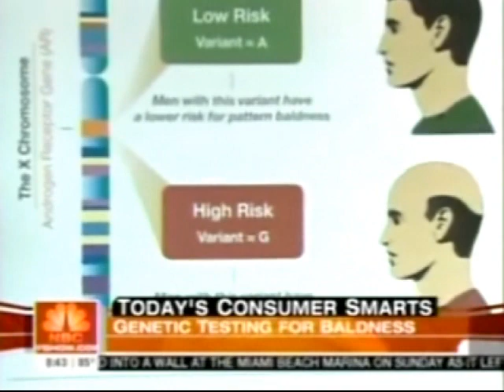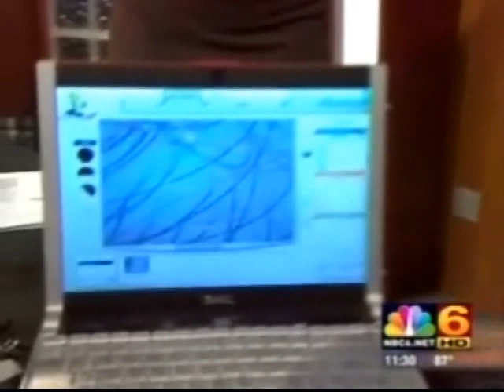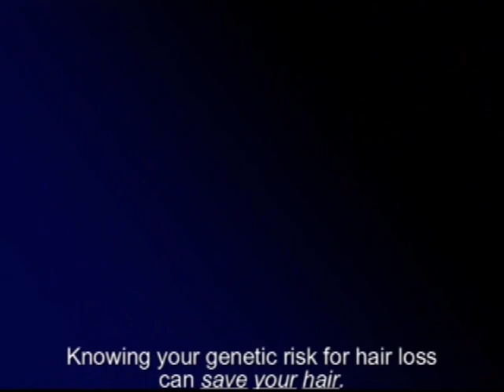Genetic Hair Loss Testing; Hair Loss Treatments NBC Today Show - South Florida Today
- NBC TODAY SHOW investigates the new genetic test for hair loss with board-certified Hair Restoration Physician and hair loss expert Alan J Bauman MD.  Men and women can now assess their risk for hair loss at an early stage and determine what treatments have the best chance of hair regrowth.  Genetic testing for baldness risk and treatments (like the genetic test for androgen sensitivity), as well as other conditions, will become more prevalent as these tests help doctors become more precise in diagnosing and prescribing treatment for a variety of conditions. Hair Restoration Physician, Dr. Alan J Bauman, MD, is the first doctor in North America outside of the company that created the HairDX test to offer genetic testing for hair loss in his medical practice--bringing the emerging field of Personalized Precision Medicine to the specialty of Hair Loss. Dr. Bauman was the first to offer the genetic test to patients in his Florida hair loss practice.

As genetic hair loss testing technology progresses, doctors and patients will be able to access more information about which treatments are likely to work for their specific hair loss situation.

More info on treatments and diagnostic procedures on South Florida Today (NBC), live in the studio. To get the genetic test for hair loss and androgen sensitivity, contact Dr. Alan J. Bauman, M.D. of Bauman Medical Group in Boca Raton, FL